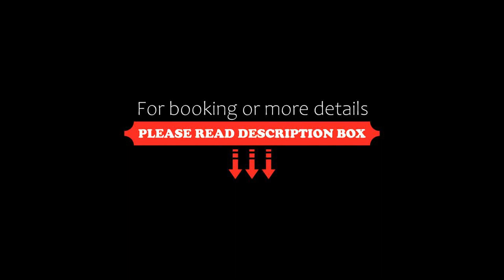Palazzo Barbini, Castiglione del Lago, Italy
About Property:
Set in the heart of Castiglione Del Lago, Palazzo Barbini is 5 minutes' walk from shore of Lake Trasimeno. It offers cosy accommodation featuring lounges with frescoes or fireplaces. Wi-Fi is free.
Apartments and suites at Palazzo Barbini are comfortable and spacious, with antique furniture and wood-beamed ceilings. Some have a lake-view terrace.
Kitchenette in all Suites with coffee maker (except Imperial Suite).
Optional: Italian breakfast basket ...
Property Type: Hotel
Address: Via Vittorio Emanuele 28, 06061 Castiglione del Lago, Italy
Searching For
1. Palazzo Barbini - Castiglione del Lago - Italy
2. Palazzo Barbini - Castiglione del Lago - Italy Address
3. Palazzo Barbini - Castiglione del Lago - Italy Rooms
4. Palazzo Barbini - Castiglione del Lago - Italy Amenities
5. Palazzo Barbini - Castiglione del Lago - Italy Offers and Deals
Audio Credit:
Track Title: Reasons To Hope
Artist: Reed Mathis